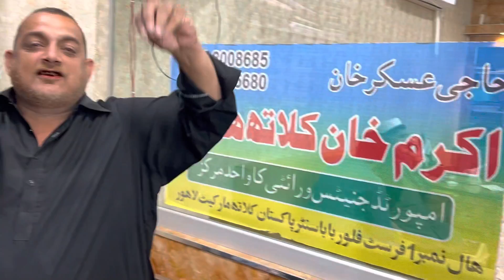Imported Best verity’s new arrivals by ARK Brand Lahore